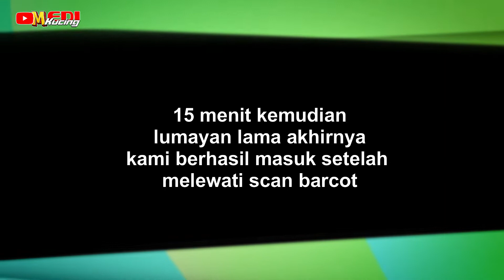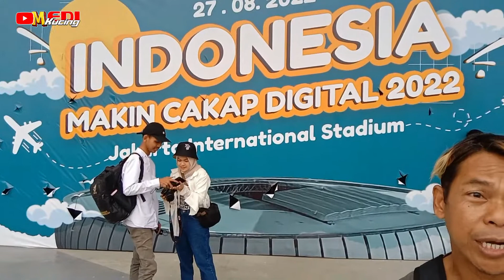INDONESIA makin cakap DIGITAL 2022 berguna buat kita dan di meriahkan JKT 48 di JIS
INDONESIA makin cakap DIGITAL 2022 gelar IMDC di JIS